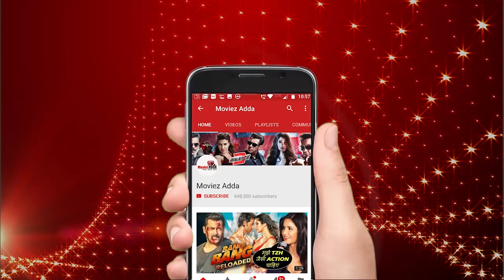सलमान की भारत फिल्म में प्रियंका चोपड़ा के दिखेंगे 5 अलग अवतार | Ali Abbas Zafar